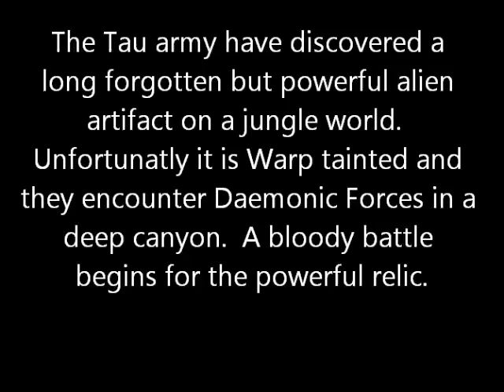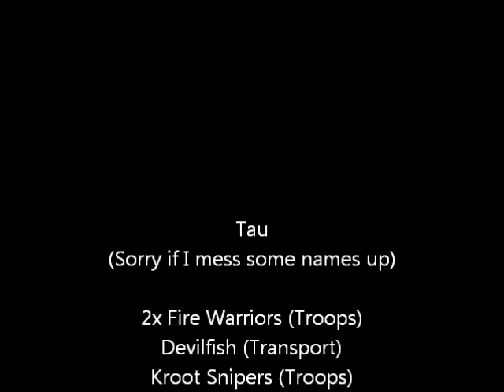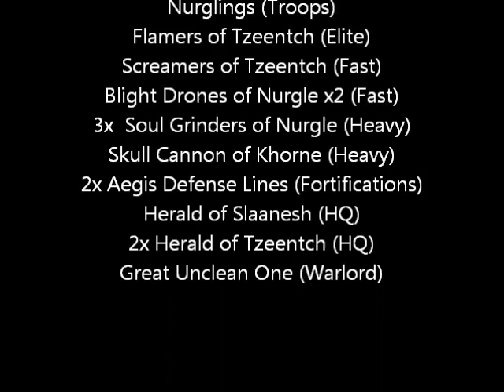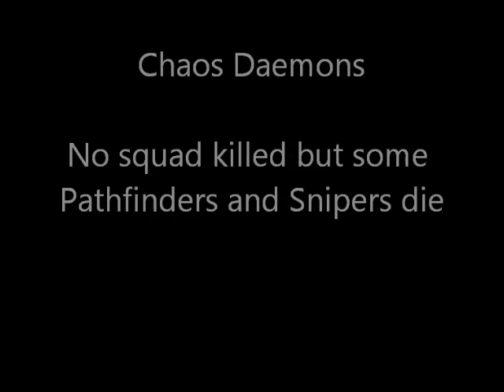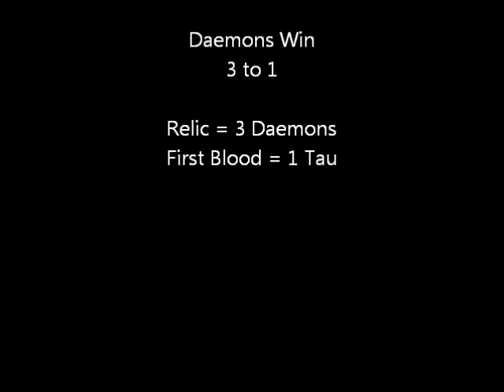Tau vs Chaos Daemons in a Jungle Battle for the Relic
2000 Point armies
Relic mission
This is Scott's first game in years so it has more banter about rules and things than most.
The Tau and Daemons face off in a long forgotten jungle world for a Warp tainted relic.